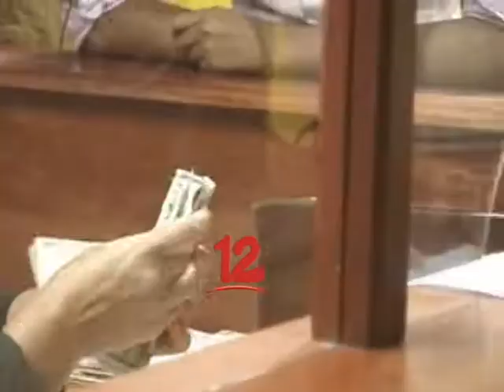CRUZ: “SE MANTENDRÁN LAS OFERTAS PARA EL CONSUMIDOR"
Pequeñas empresas pretenden reponerse en este fin de año con la entrega del aguinaldo a los trabajadores, afirma Freddy Cruz  del sector PYME.